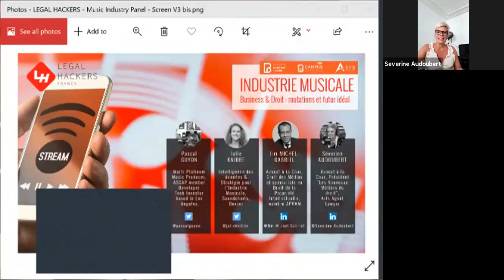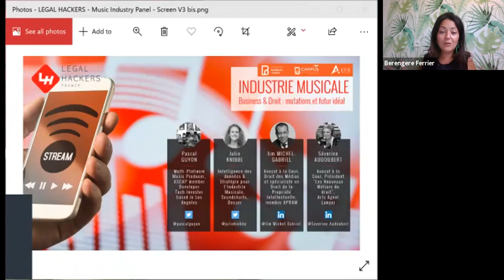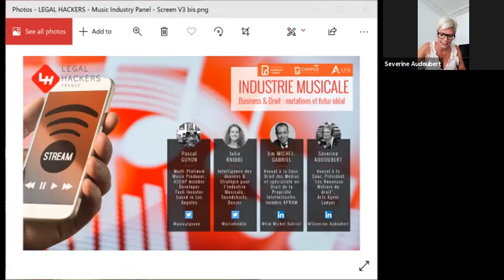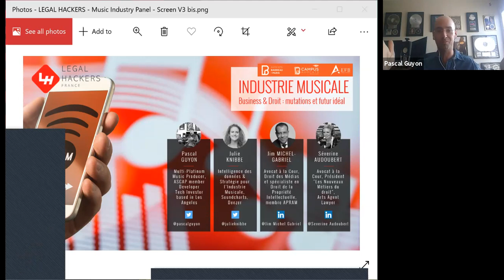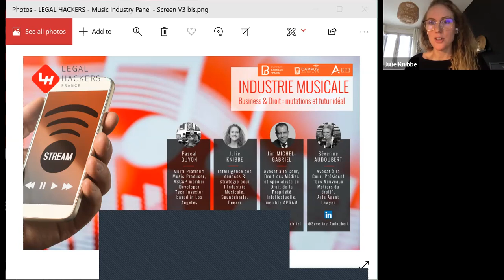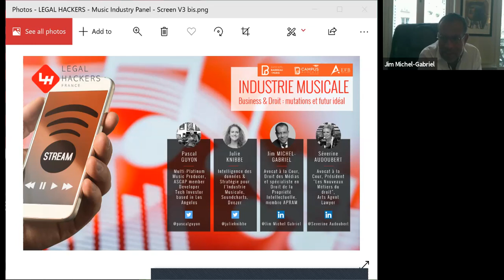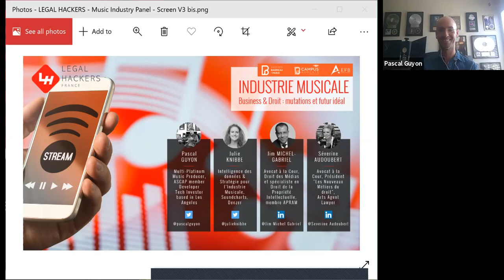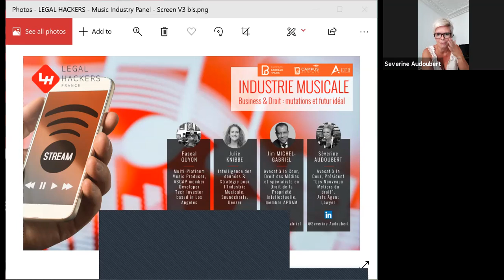Industrie Musicale - Business & Droit : mutations et futur idéal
Panel conférence organisé en partenariat avec la Commission Nouveaux Métiers du Barreau de Paris (Ordre des avocats de Paris) & Legal Hackers

SPEAKERS

Julie KNIBBE - Intelligence des données & Stratégie pour l’Industrie Musicale, Soundcharts, Deezer
Directrice Produit chez Soundcharts où elle supervise la conception des solutions de market et data intelligence pour l'industrie de la musique. Précédemment, Julie a assuré la direction stratégique de la plateforme de streaming Deezer, afin de gérer l'expérience de découverte musicale (recherche, recommandation, playlists, radios interactives). Julie a également participé chez Microsoft France au lancement des stores d’applications Windows et Windows Phone dans des rôles marketing et technique.

Pascal GUYON - Multi-Platinum Music Producer, ASCAP member Developer Tech Investor based in Los Angeles
Pascal Guyon est un producteur de musique ayant contribué à plus de 15 millions d’albums vendus à travers le monde et à 3 nominations aux Grammy Awards. Il est aussi codeur, investisseur dans la technologie et mentor au sein de prestigieuses écoles (University Of Westminster, Conservatoire National Supérieur De Paris…). Pascal collabore avec Hyperloop TT, SpaceX et les sociétés leaders en cryptocurrencies. Pascal aime créer des preuves de concept multidisciplinaires afin de résoudre des problèmes de longue date et permettant l'évolution d’une industrie.

Séverine AUDOUBERT - Avocat à la Cour, President "Les Nouveaux Métiers du droit", Arts Agent Lawyer
Avocat Responsable de la Commission « Nouveaux Métiers du Droit » au Barreau de Paris. Elle met en place et anime des modules de formation Nouveaux Métiers, Nouvelles Modalités d'exercice à l'attention des avocats partout en France. Elle exerce l'activité d'avocat mandataire d'artistes et d'auteurs avec une expertise particulière à l'international. Elle est également avocat lobbyiste, responsable Partenariats de l'ACE Jeunes Avocats de Paris (Avocats Conseils d'Entreprise) et mentor d'avocats en herbe dans le cadre du programme "Crée ton Cab".

Jim MICHEL-GABRIEL - Avocat à la Cour, Droit des Médias et spécialiste en Droit de la Propriété Intellectuelle, membre APRAM
Après 10 années, au sein de la Direction Juridique de la Major BMG France, CANAL + D.A et YELLOW Productions (Bob Sinclar). Il prête le serment d’Avocat en Janvier 2004. Titulaire du Certificat de Spécialisation en Droit de la Propriété Intellectuelle. Il intervient en Droit de l'Audiovisuel/des Médias, des Droits d'Auteur, Droit des Marques, Spectacles Vivants ; Droit de la Presse et Droit du Sport. Membre de l'APRAM. Président- Fondateur de l'Association des Avocats Mandataires de Sportifs.

Et avec l'aimable participation d'Isabelle WEKSTEIN-STEG, Avocat à la Cour, fondatrice de WAN AVOCATS et Virginie LAPP Avocat à la Cour, Avocat Mandataire d'Artistes et d'Auteurs, arts vivants- musique et spectacle